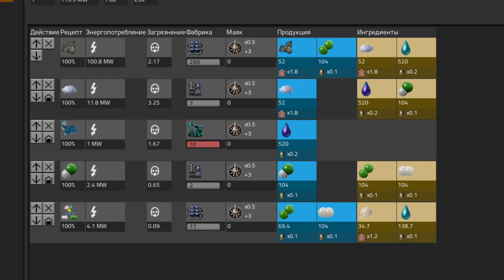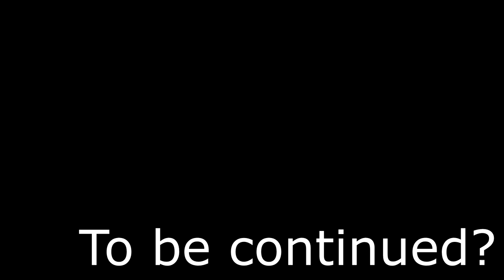Все о производстве лития - Factorio Krastorio 2 #11